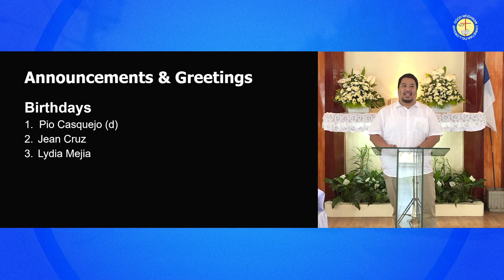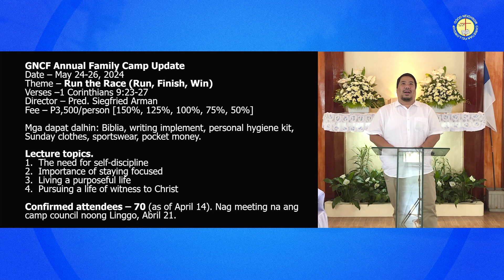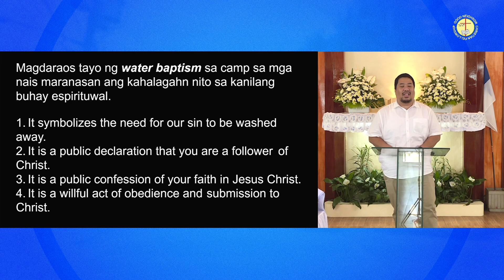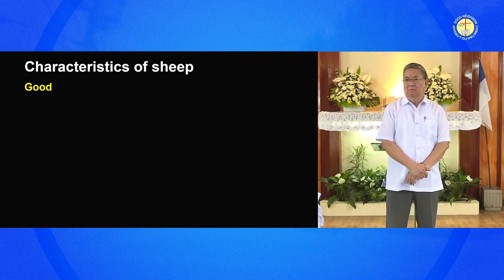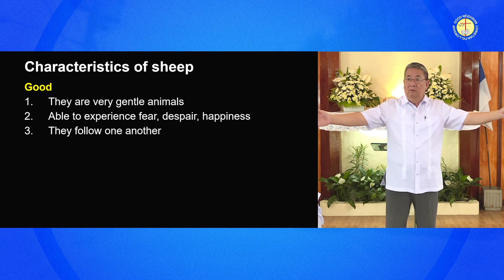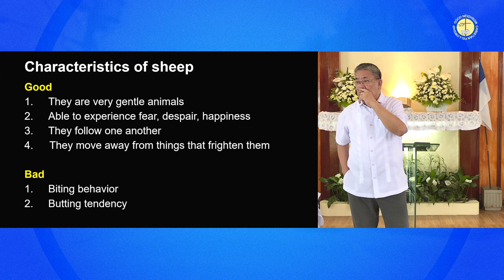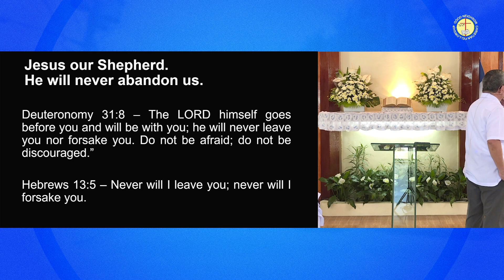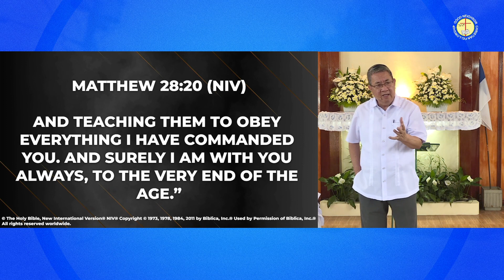GNCF Sunday Praise & Worship | April 28, 2024 | Full Episode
Speaker: Pastor Armando Santos
Topic: PSALM 23 (To inspire calm spirit) | Part 2
Series: Life Lessons from Psalms

👉Sunday Morning Prayer | 9:00 AM
👉Sunday School | 9:15 AM
👉Sunday Service | 10:00 AM